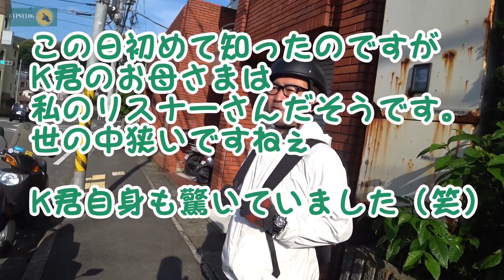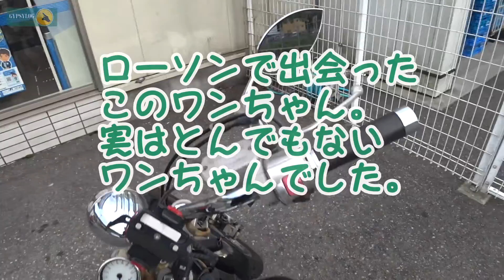【長崎モトブログ】 長崎市内をプチツーリング２ 現川～西山台 おまけのワンちゃん実は有名だった！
3人でのプチツーリング　ルートは現川～西山台。
今回もK君先頭で道案内です。
こんな山深いところなのに、普通に抜け道だなんて！(;^_^A
夜も結構通るみたいなので真っ暗で怖くないんでしょうかねぇ。

今回もマンボさんの楽曲を使っています。

長崎を盛り上げよう！のブログ

【ここどこ？長崎！】さん
長崎の移り変わりはこの方に聞いてください。新旧の長崎を記録する長崎を代表するyoutube creatorさんです。

【ダイゴTV】さん
最近、NBCに出演したり、有名youtube creatorとコラボしたりと大忙しの長崎No1youtubeCreatorさんです。

【4mini原付モトブログつつけん】さん
伊豆の河津の観光PR大使として地元河津を盛り上げているモトブロガーさん。地元の新聞にも紹介されるほどの地元愛に満ち溢れた人です。

【マンボ稲松】さん
長崎を代表するミュージシャンです。
日野照正さんのライブでは、必ず即興でステージに呼ばれるほどの腕前。歌も演奏も大人の香りをまき散らしてます。
「ARIGATOU」というアルバムを昨年発表し　その中の楽曲を使わせていただいています。